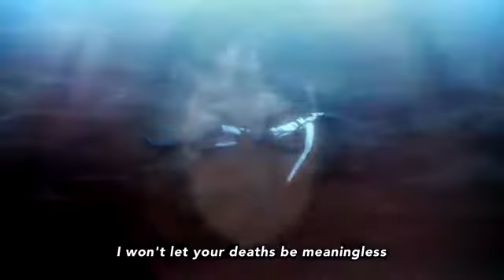Attack on Titan Season 1 OP 2 "JIYUU NO TSUBASA"